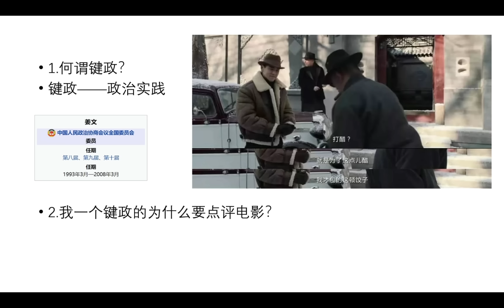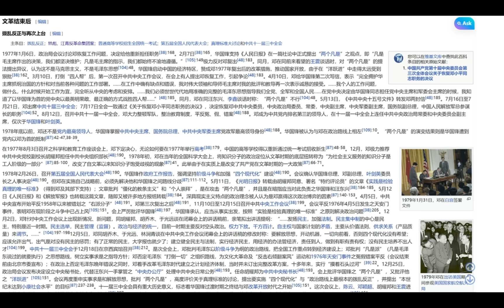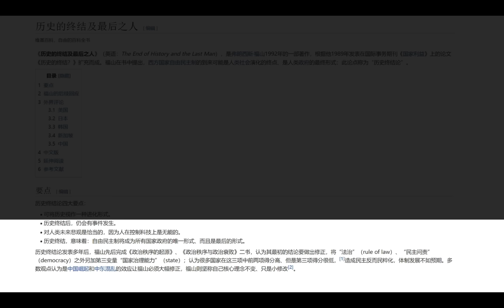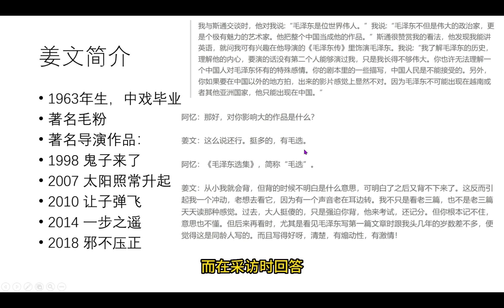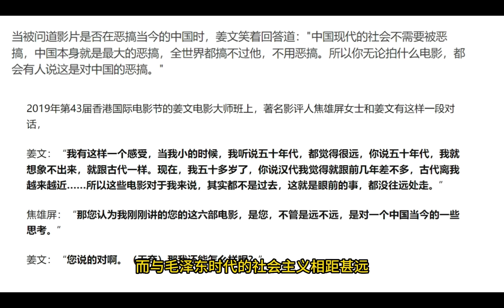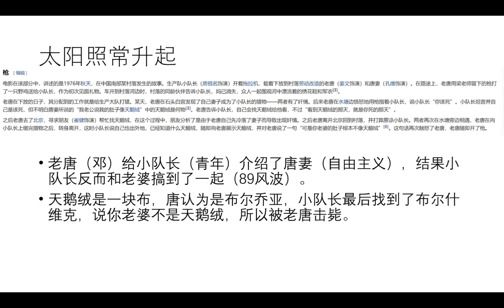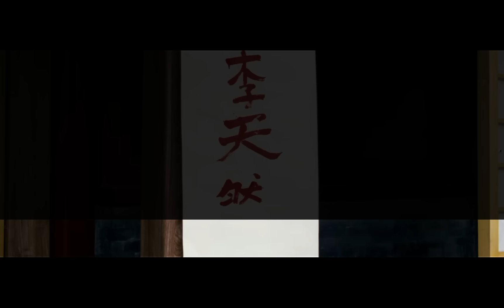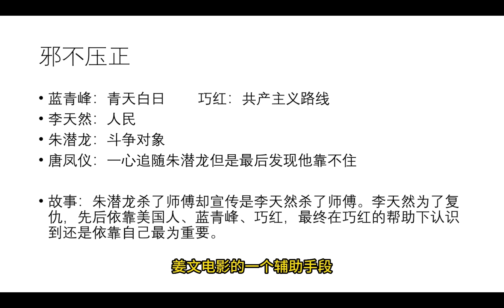键政人物志——姜文——懂毛左才能懂姜文——解读让子弹飞/太阳照常升起/一步之遥/邪不压正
呕心沥血之作，希望大家喜欢，不同意见欢迎评论。
刚才被版权ban了，紧急加了一些黑屏